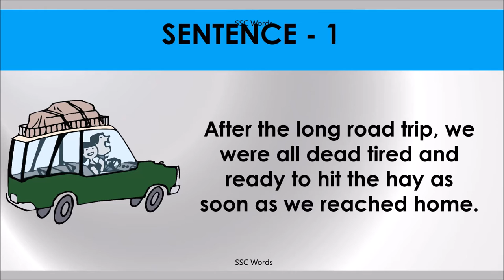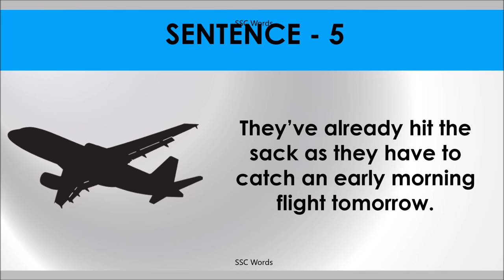HIT THE SACK Idiom 1042 # Meaning and five sentences # SSC Words